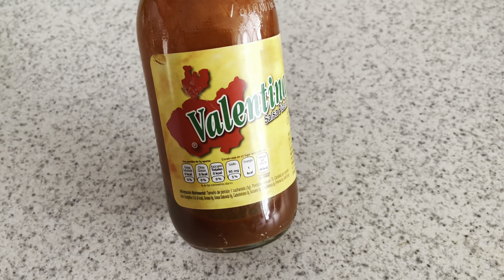Te van a encantar estos tacos de lechuga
Ingredientes:
Hojas enteras lavada y desinfectada de una lechuga orejona grande
1/2 cebolla morada mediana
1 mango petacón grande
1 jícama mediana
2 zanahorias medianas
1 pepino grande
3 ramitas de apio medianas
2 barritas de surimi
4 rebanadas medianas de queso gouda
4 rebanadas medianas de jamón de tu preferencia